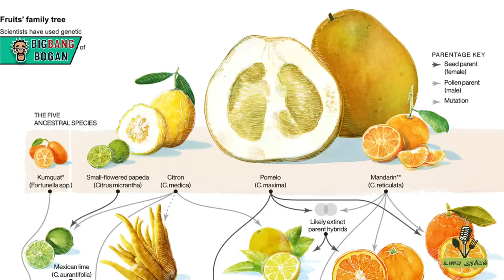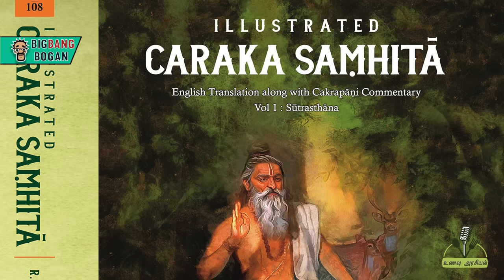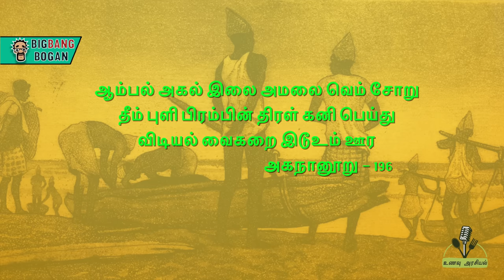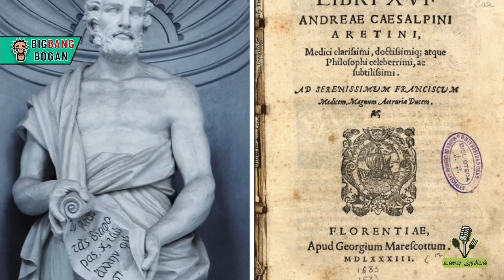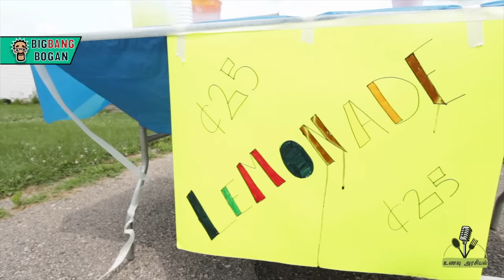பேய்களை ஓட்டுமா எலுமிச்சை? | History of Lemon | Unavu Arasiyal | Big Bang Bogan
சமைப்பதில் இருந்து பிறரை சபிப்பது வரை பலவகையில் பயன்படும் எலுமிச்சையின் சுவாரஸ்ய வரலாறு இது

this is the most interesting history of Lemon

Sources
Book
Lemon: A Global History
Toby Sonneman

தமிழ் - தமிழ் - அகராதி
உலக தமிழராய்ச்சி நிறுவனம்

Websites
BBC